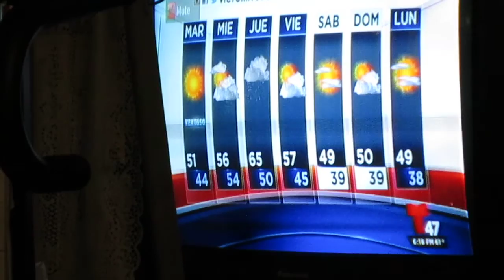$ for Illegals' Licenses While Citizens Die for lock of Medical Insurance and Medical Care